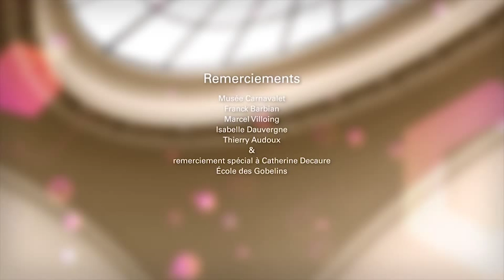Intramuros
Intramuros est un jeu urbain, ou citygame, basé sur une conquête de territoires d'un nouveau genre. C'est un jeu Iphone géolocalisé dans lequel deux équipes se disputent au quotidien les 20 arrondissements de la ville de Paris.
Chaque équipe doit se déplacer dans la ville pour lancer des attaques dans les quartiers occupés et élaborer des stratégies afin de récupérer la totalité des territoires. Les équipes sont amenées à se rencontrer tout au long de l'année pour relever des challenges lors d'événements culturels organisés dans Paris.
Auteurs : François Bouly, Romain Bourdieux, Pauline Collet, Chloé Moriceau, Florent Schildknecht.

Intramuros is a citygame based on a new form of territorial conquest.
It is an iPhone geolocated game in which two teams battle for the control of Paris' 20 districts, or arrondissements. Each team must move around the city to launch attacks on the area control of all the territory. The team will meet throughout the year to face challenges during cultural events organized in Paris. Intramuros is a casual, live game offering an interactive social experience that will help you see your city in an entirely new light.